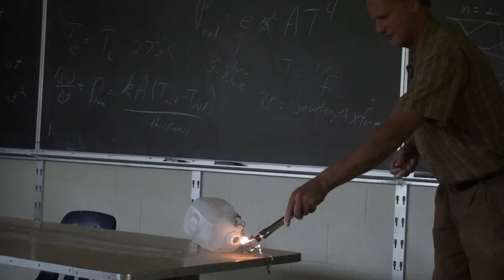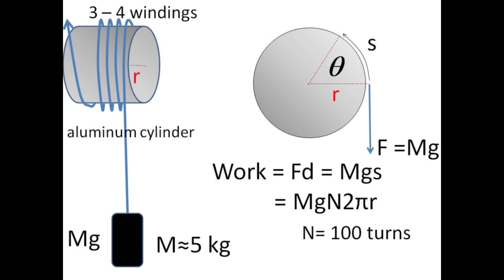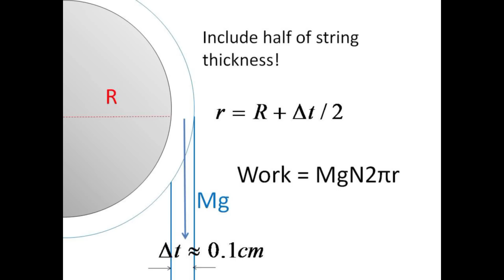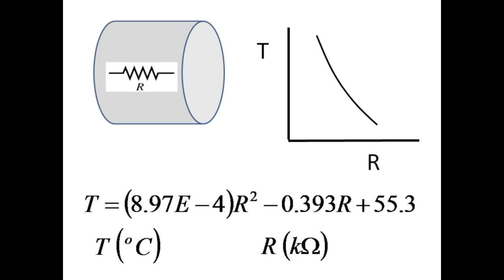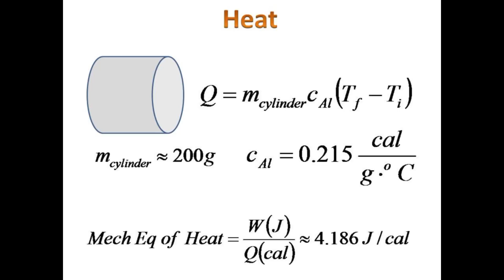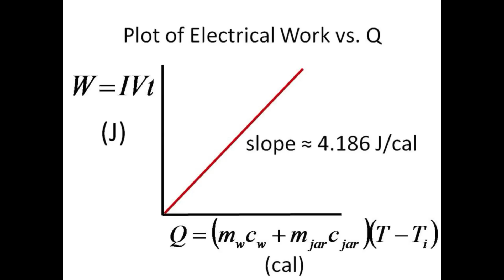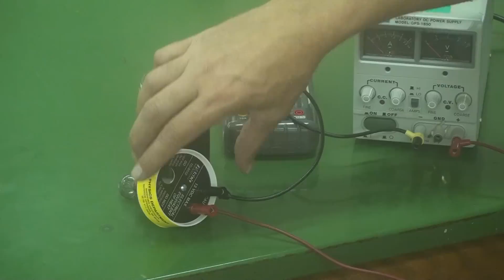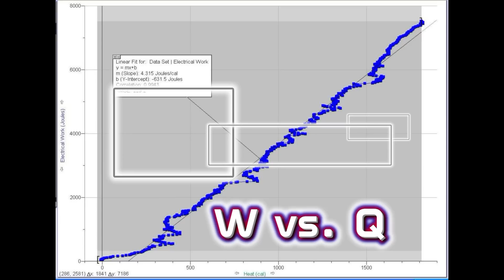Lab 10 mech eq heat